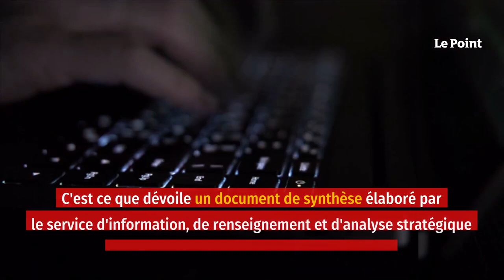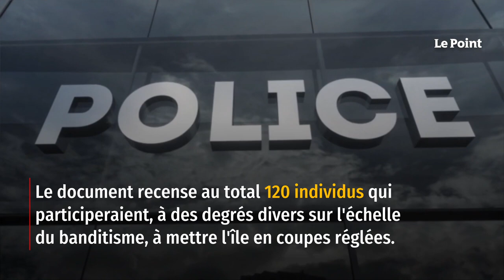Ces 25 gangs criminels qui font trembler la Corse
Une bande criminelle pour 14 000 habitants. C'est dire si le maillage de la criminalité organisée corse est étroit et son emprise resserrée sur la société insulaire. Au moins vingt-cinq équipes fichées au grand banditisme écument la Corse du nord au sud. C'est ce que dévoile un document de synthèse élaboré par le service d'information, de renseignement et d'analyse stratégique sur la criminalité organisée corse (Sirasco) pour la direction générale de la police nationale (DGPN). Retrouvez-nous sur : - Youtube - Facebook - Twitter - Instagram - Tik Tok - LinkedIn